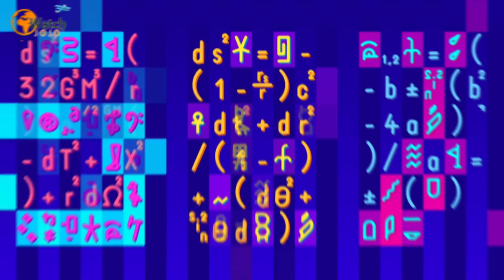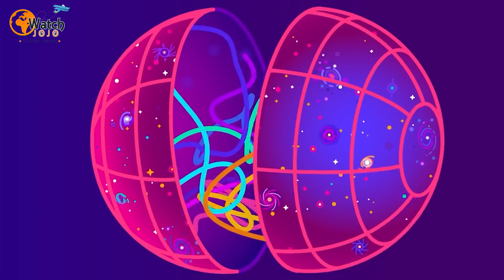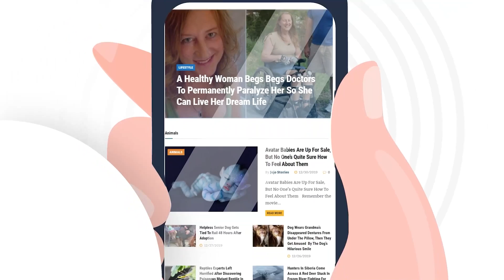Do Wormholes Exist?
➥➥➥ FOLLOW ME ➥➥➥